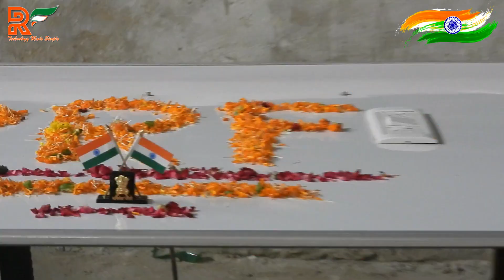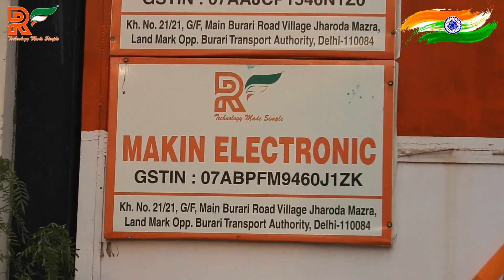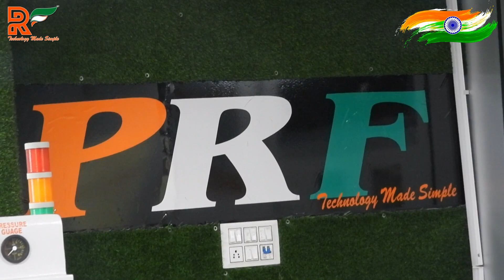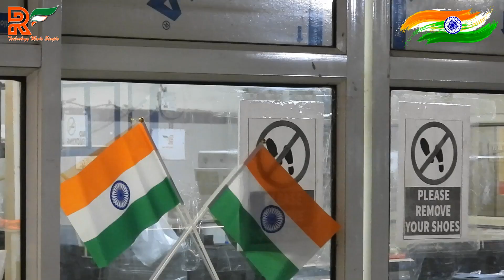Independence Day 2023 Celebration ( PRF)